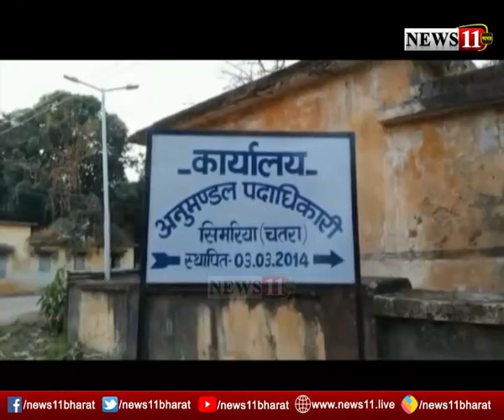चतरा: केसर की खेती कर महिलाएं हो रही आत्मनिर्भर